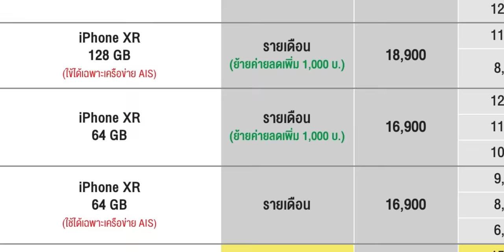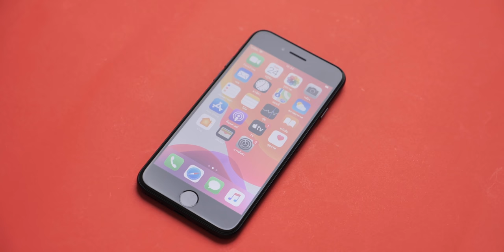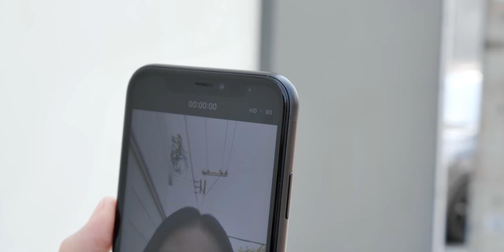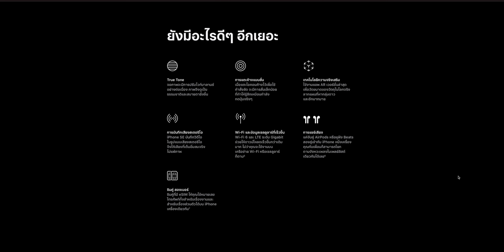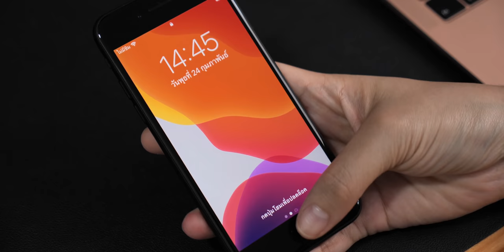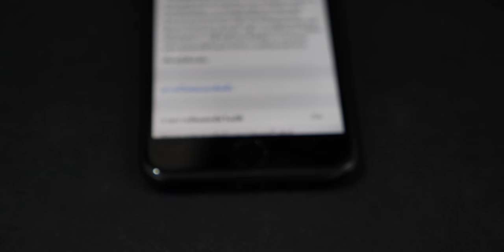[iMoD] iPhone SE (รุ่นที่ 2) กับ iPhone XR เลือกรุ่นไหนดี ปี 2021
อยากใช้ iPhone แต่มีงบน้อย ใครที่ลังเลอยู่ระหว่าง iPhone SE รุ่นที่ 2 กับ iPhone XR ที่ราคาพอ ๆ กัน คลิปนี้มาฟังความเห็นจากนุ๊กนิกว่าจะเลือกซื้อรุ่นไหน เพื่อประกอบการตัดสินใจ
00:00 - เปิดคลิป
00:50 - ดีไซน์ และ หน้าจอ
01:56 - กล้อง
02:44 - สเป๕การใช้งาน
03:26 - แบตเตอรี่
04:04 - ความปลอดภัยและการยืนยันตัวตน
04:44 - สรุป

🔴 iPhone รุ่นไหนดีที่ยังน่าซื้อปี 2021 พร้อมเปรียบเทียบ iPhone 12 / 11 / XS / SE 2 / 8 ให้ชม